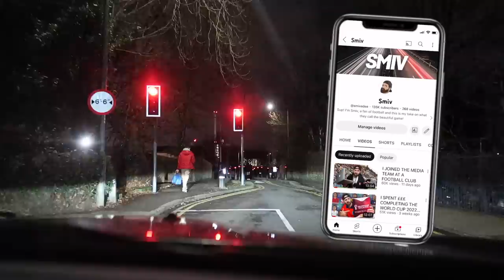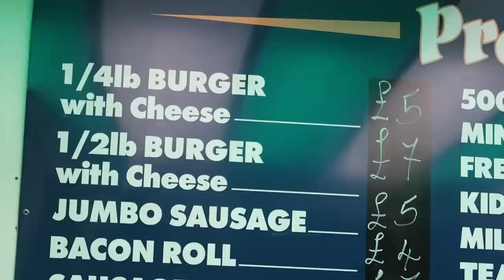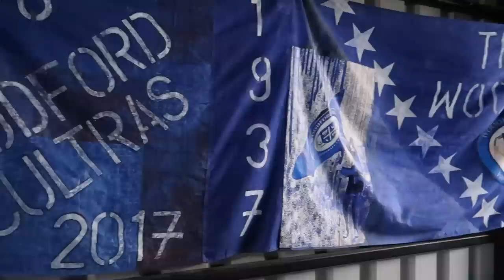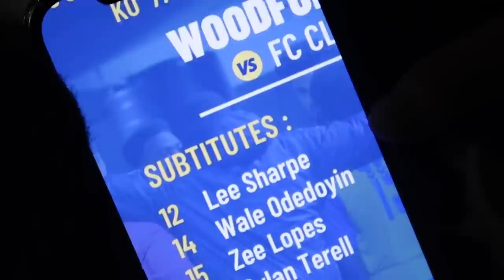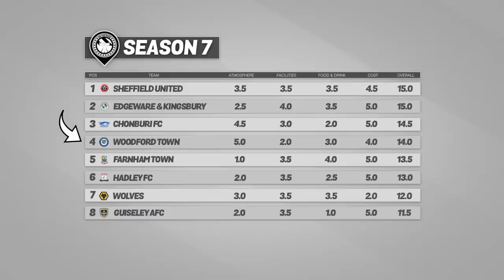ON THE ROAD - WOODFORD TOWN FC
On The Road! Yep! Back again! It's the first of 2023 and we're heading out for some Friday night football as Woodford Town FC take on FC Clacton in the Essex Senior League